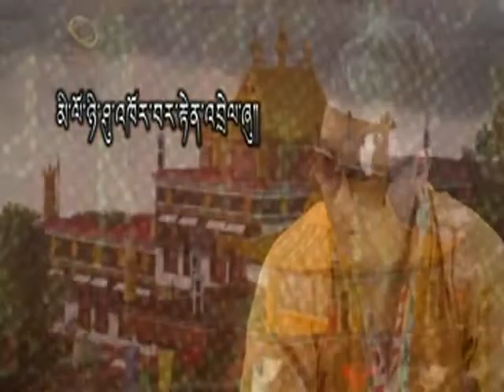Kalsang Yonten New Song 2013 མི་ལོ་ཉི་ཤུ་འཁོར་བར་རྟེན་འབྲེལ་ཞུ།